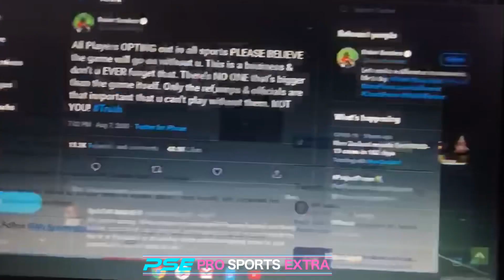Deion Sanders 'PrimeTime' Out Of NFL Network?!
NFL HOFer Deion 'PrimeTime' Sanders is out of the NFL Network gig!